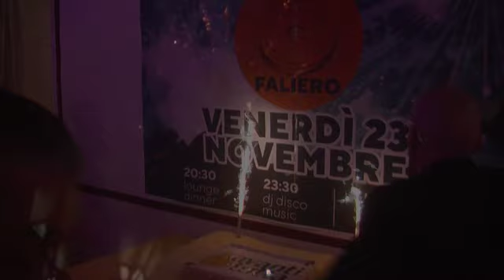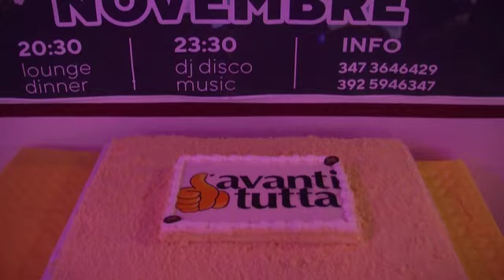CAPODANNO MATTO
MONTE DEL LAGO: Leonardo Cenci e tutti gli amici di Avanti Tutta Onlus festeggiano il "capodanno matto"